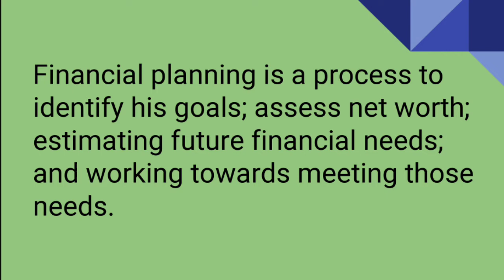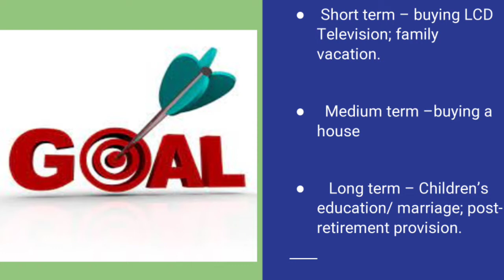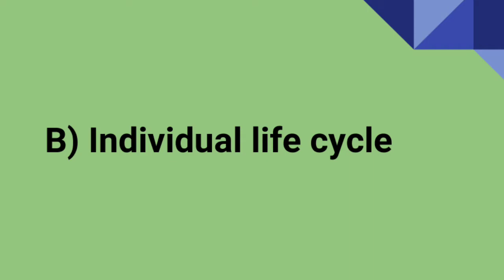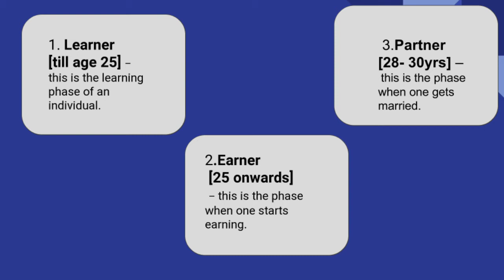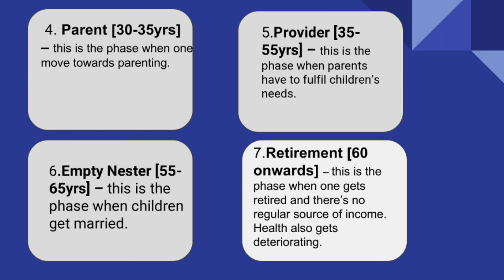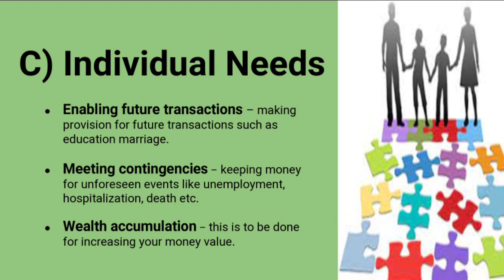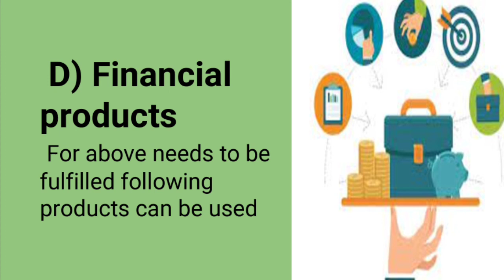IC 38 Chapter 7 | IRDA Exam Preparation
IC 38 Chapter 7 : Financial Planning discussed in this video is very helpful for anyone doing IRDA exam preparation.

Insurance Agent Exam can be cleared very easily by understanding the concepts in this video.

Chapters Explained | IRDA Exam Preparation | IC 38